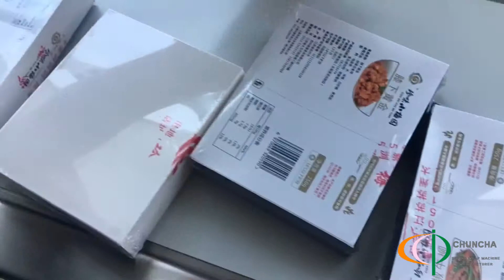food box L bar sealer shrink wrap machine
食品盒熱封收縮包裝機
 الغذاء مربع  ختم الحرارة  يتقلص آلة التعبئة والتغليف
식료품 상자 열봉축기
упаковочная машина